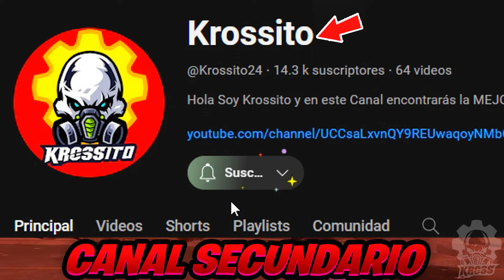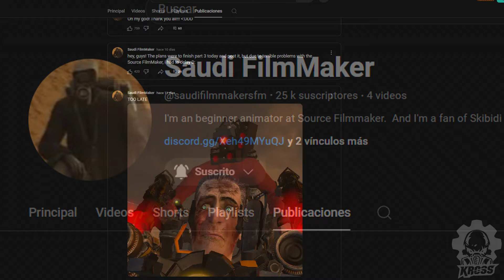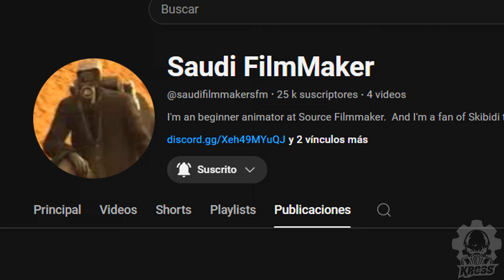Skibidi Toilet 77 Parte 2 PRIMER SPOILER FILTRADO por DAFUQ? EL G MAN APARECERÁ y el TITÁN BOCINA?